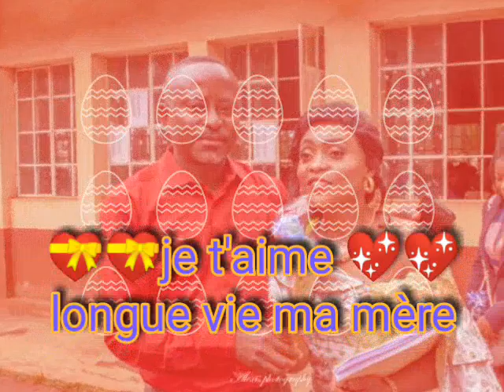Olice je sait qui je suis les photo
Mes photos avec ma famille  mes amis mes frères.  Ce la bonne souvenir.  L'histoire  de la vie...